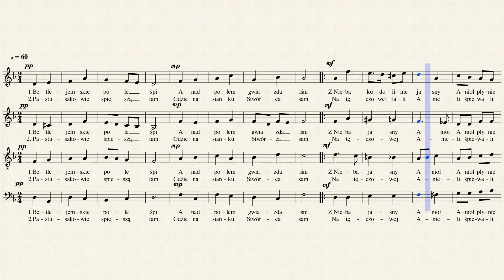Betlejemskie pole śpi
Pastorałka
Na chór 4 - głosowy
słowa i muzyka : ludowe
opracowanie ; A. Zola